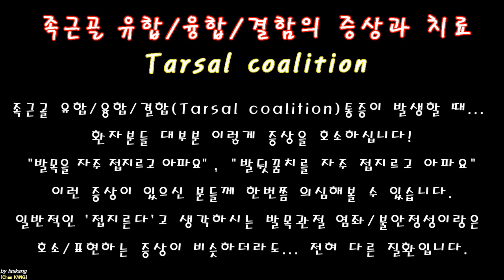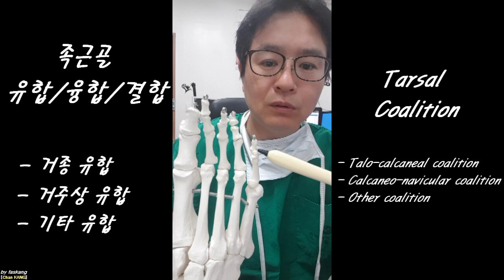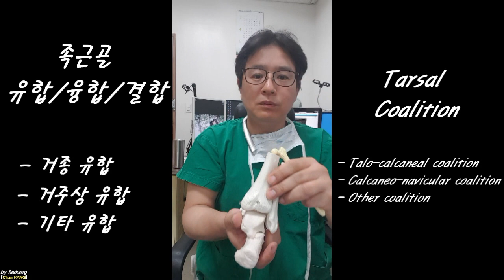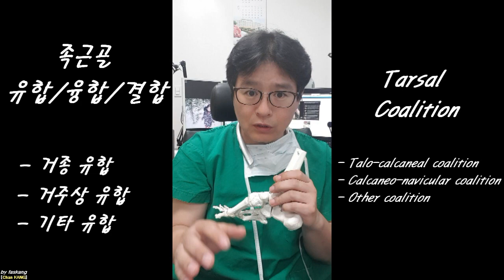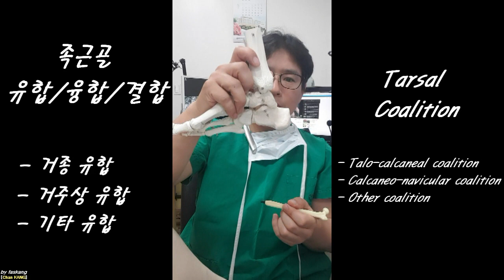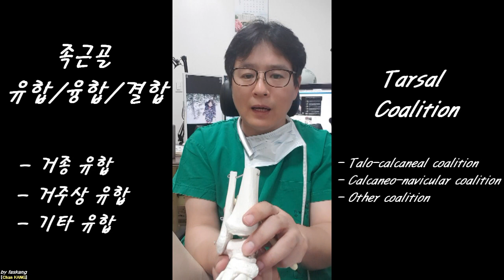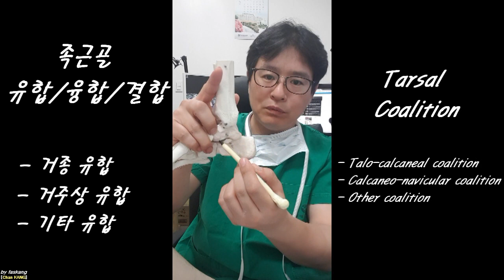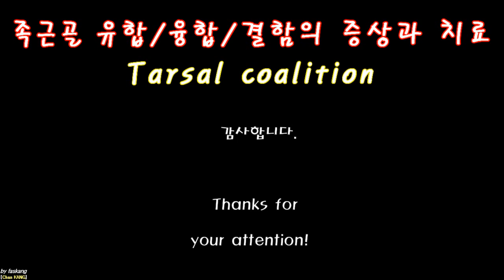211.(환자용.설명) 족근골 유합(결합, 융합): 진단과 치료. Tarsal coalition [강찬.충남대.Chan KANG]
본 동영상은 족근골 결합(Tarsal coalition)으로 진단받고, 본 동영상을 시청하시라고 말씀들으신 환자분들께만 해당하는 내용입니다.

발목 염좌 또는 만성 불안정성 증상으로 진료받으로 오시는 분들 중에서…
발목 염좌나 불안정성, 또는 거골하관절 불안정성이나 족근동 증후군이 아닌 ‘족근골 결합’ 증상인 분들이 적지 않습니다.

족근골 결합은…
1. 거종 결합 (Talo-calcaneal coalition)
2. 종주상 결합 (Calcaneo-navicular coalition)
3. 거주상 결합 (Talo-navicular coalition)
 이렇게 주로 3 종류가 많고, 그 중에서 1번과 2번이 대부분을 차지합니다.

진단이 잘못 이루어지면… 계속 엉뚱한 치료를 받으실 수 있는 부분이기 때문에 처음에 정확한 이학적 검사와 단순방사선 및 CT 등의 검사를 통한 진단이 중요합니다.

모쪼록 질환의 이해헤 조금이라도 도움이 되시기를 바라겠습니다.

감사합니다.

Chan KANG
Orthopaedic Surgery